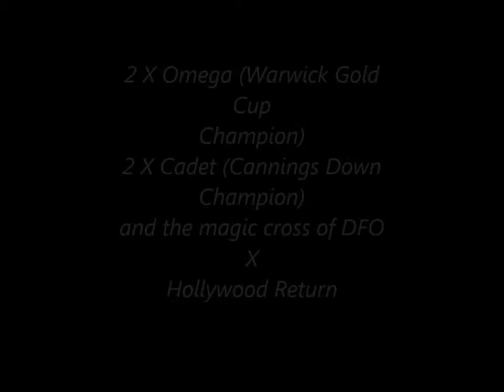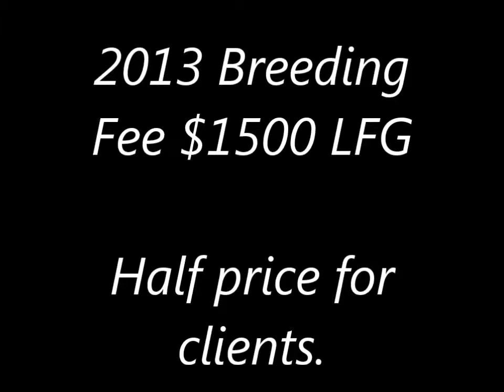The Wolf - Promotional video for 2013 breeding season. FREE SERVICE FEES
Sevenangle Native Wolf is a registered Australian Stockhorse Stallion. Born 2009. Started campdrafting in 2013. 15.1h